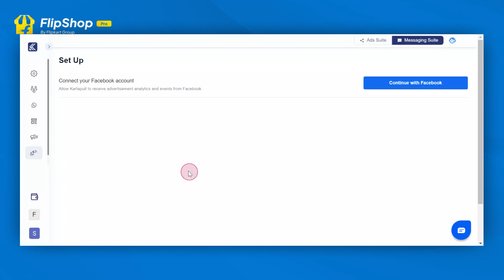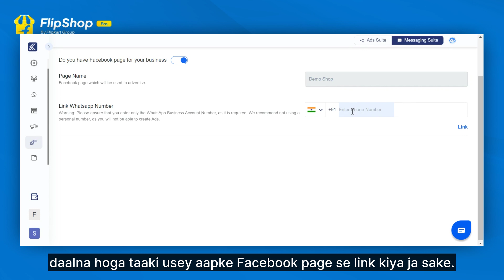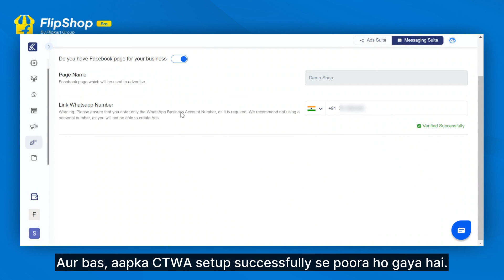How to Set Up Click-to-WhatsApp (CTWA) on Your Flipshop Store | Hindi Tutorial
In this video, we'll guide you through the process of setting up Click-to-WhatsApp (CTWA) ads for your FlipShop Pro store. CTWA ads allow you to directly connect with customers through WhatsApp, boosting engagement and driving sales.